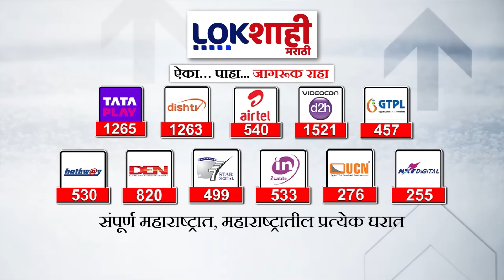Headlines : सकाळी 11.00 च्या हेडलाईन्स : 11 March 2024 : Lokshahi Marathi | Top Headlines